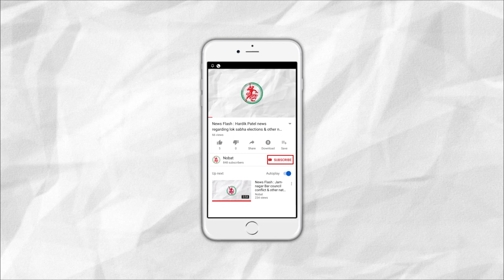News Flash: Bin Sachivalay Exams Cancelled in Gujarat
1. Bin Sachivalay Exams Cancelled in Gujarat

2. Temperature drastically goes down in Jamnagar

3. People opposed against the new DP Road in Jamnagar

4. Seven Gold medals to Jamnagar's Participants in Russia's Power lifting World cup

5. Thousands took part in Run for Ayurved marathon in Jamnagar

6. Man Died in an Accident near Devariya